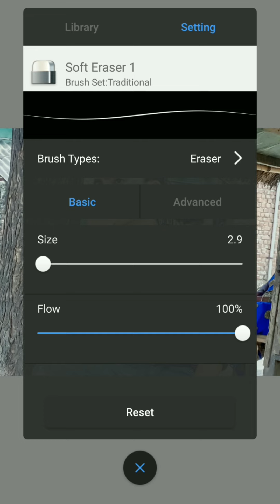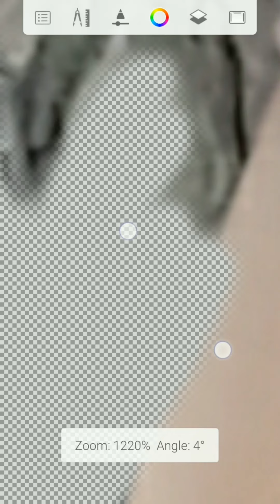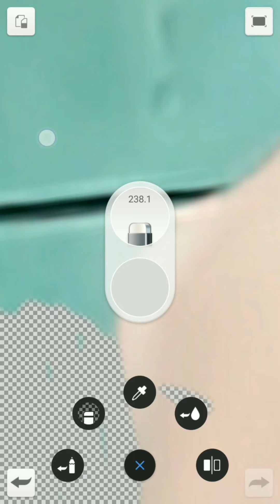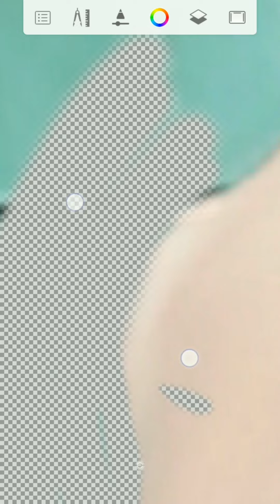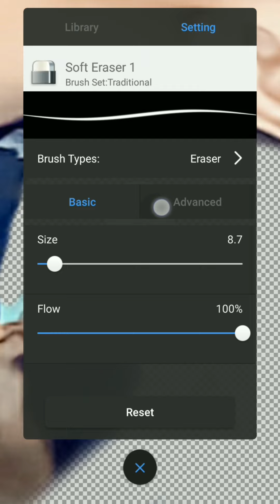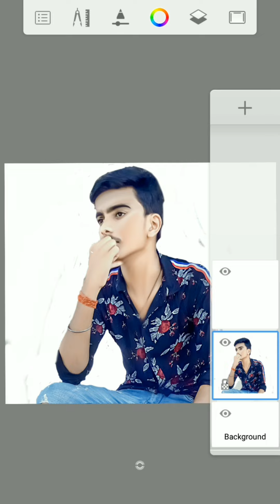How To Change background in Autodesk SketchBook Background Remove in Autodesk SketchBook